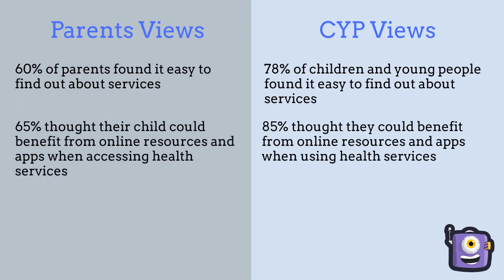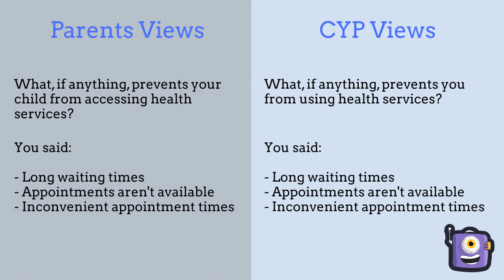Children and Young People Surveys